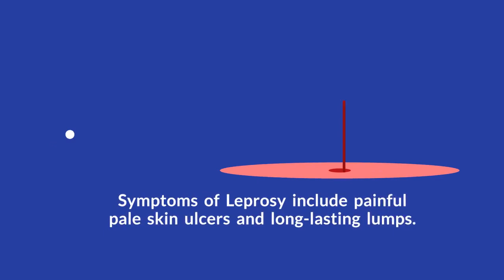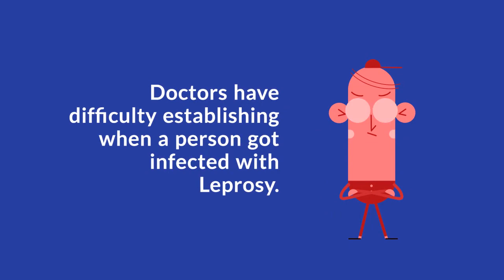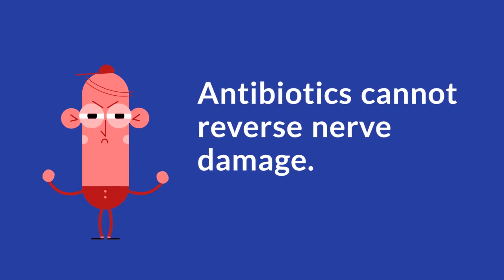What is Leprosy? (Chronic Infectious Disease)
Leprosy is an infectious disease caused by the bacterium Mycobacterium leprae. Usually called Hansen’s Disease, leprosy can cause nerve damage and affect the skin and extremities. It can spread between people through nasal secretions and in the air through coughing and sneezing, as well as through hand-to-hand contact. Fortunately, most people are naturally immune to the bacterium that causes leprosy.

A disease similar to modern-day leprosy has been around for thousands of years. Once it was considered a slow and painful death sentence, but in modern times it is easily treated with antibiotics.

Because leprosy impacts the nerves, sufferers lose feeling in their extremities. That inability to feel their fingers, toes, noses, etc., can lead to those body parts getting easily injured or infected.
What are the Symptoms of Leprosy?

In the early stages of leprosy, you may see spots on your skin that are slightly light or dark. Eventually, the spots become numb and you lose any hair on the affected skin. Other patients don’t have spots, but may feel numbness in their fingers or toes. These symptoms increase in severity very gradually, over the course of 2 to 10 years.